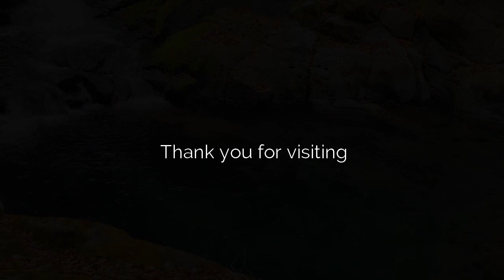【自然の音】九州の風景と水の音 熊本の自然 菊池渓谷 川音 癒し 眠れる/Kikuchi Gorge Kyushu/Natural healing sound/Japan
【自然の音】九州の風景と水の音 阿蘇山の恵み 菊池渓谷 川音 癒し 眠れる/Kikuchi Gorge Kyushu/Natural healing sound/Japan

九州熊本、阿蘇山麓に広がる大自然の一つ菊池渓谷にて撮影しました。
阿蘇外輪山から湧き出した清水が流れる美しい渓谷です。
人が手を入れず自然のままの原生林の森の中、隆々と流れをつくり、大小さまざまな瀬を見ることができます。中でも今回の撮影した場所は小滝からうけた水だまりがどこまでも青く透き通り、いつまでも見ていたい、音を聴いていたい、そんな気持ちにさせてくれる神秘的な瀬でした。

太古の自然の風景と流水音をお楽しみいただけると嬉しいです。

地球の贈り物である自然のあるままの音、風景に少しでも癒しを感じて頂けるよう、これからも山や森に分け入っていきたいと思います♪

録音機材：タスカムDR-7

The picture was taken in Kikuchi Gorge, one of the great nature that spreads out at the foot of Mt. Aso in Kumamoto Prefecture, Kyushu.

In the forest of the primeval forest, which is untouched by humans, you can see the ridges and streams of various sizes.  The clear blue puddle of Kotaki was very mysterious.

 We hope you enjoy the ancient natural scenery and the sound of running water.  I would like to continue to divide into mountains and forests so that you can feel the healing of the natural sounds and scenery that are the gifts of the earth ♪

 Recording equipment DR-7